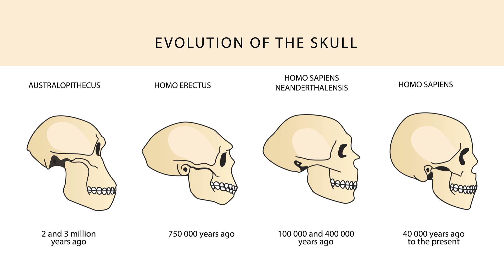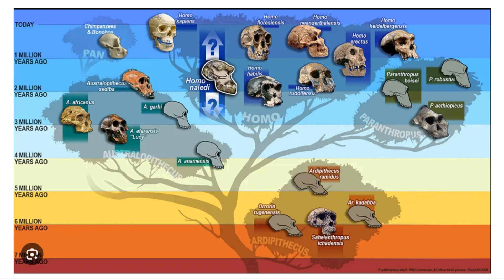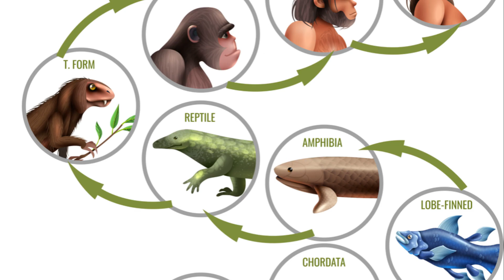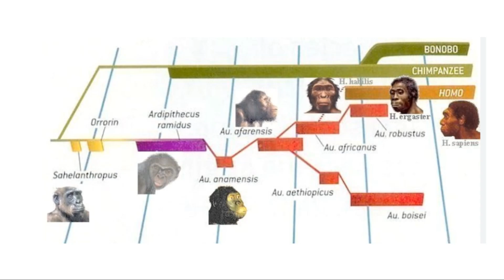Evolution From Apes to Humans in 3 minutes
This video shows the major evolutionary steps from apes to humans in one short video